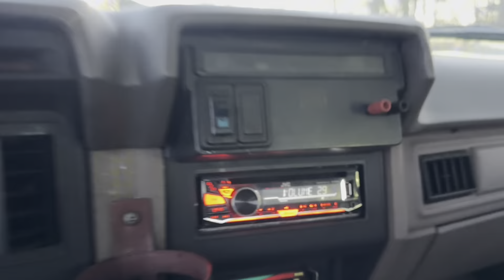MAJOR RECOVERY FAIL! I can’t win every time but I be darned if I don’t try!